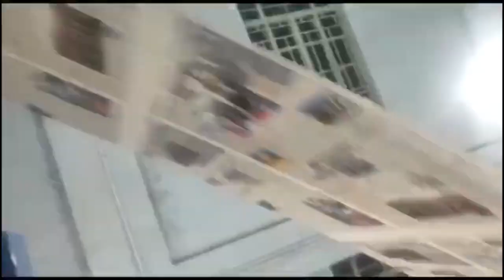BENGALIS PROTESTING AGAINST KHASIS ARE BANGLADESHIS: KSU